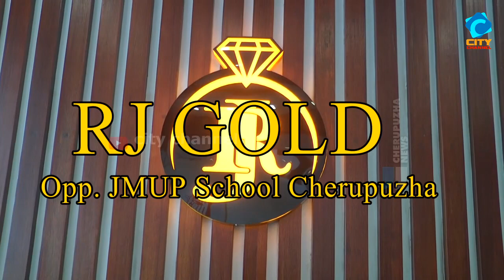ക്രൈസ്തവർ ദുക്റാന തിരുനാൾ ആഘോഷിച്ചു.